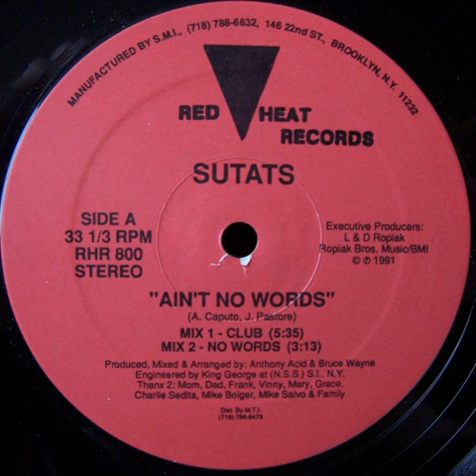Sutats ‎– Ain't No Words (Mix 1 - Club)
Year : 1991
Etichetta:
Red Heat Records ‎– RHR 800
Formato:
Vinyl, 12", 33 ⅓ RPM
Paese:
US
Uscita:
1991
Genere:
Electronic
Stile:
House
Arranged By – Anthony Acid (tracks: A1 to B1), Bruce Wayne* (tracks: A1 to B1)
Engineer – King George*
Executive-Producer – L & D Ropiak*
Keyboards – Love* (tracks: B2)
Mixed By – Anthony Acid, Bruce Wayne
Producer – Anthony Acid, Bruce Wayne (tracks: A1 to B1)
Written-By – A. Caputo, J. Pastore (tracks: A1 to B1)
Note